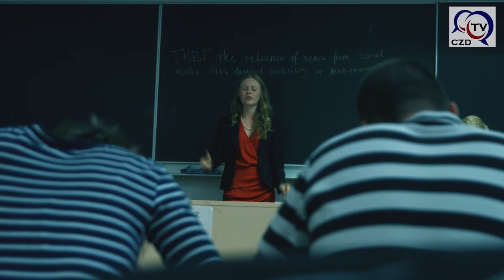HOEDT 2015 Grand Final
The Grand Final of the Heart of Europe International Debating Tournament 2015 in Olomouc features team Canada Blue on the side of proposition and team Canada West on the side of opposition. The motion being debated is "THBT EU's development aid should be focused primarily on education". The winning team was Canada Blue.

For more information about the tournament please visit its official Facebook page here:

Camera: Ludek Ondruska and Martin Rezny
Editing: Martin Rezny

Martin Rezny (HOEDT ORGCOM)